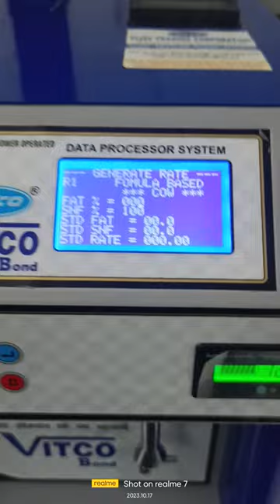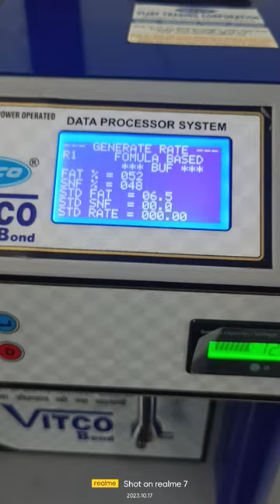vitco bond milk analyzer rate satting (8394943812)#$